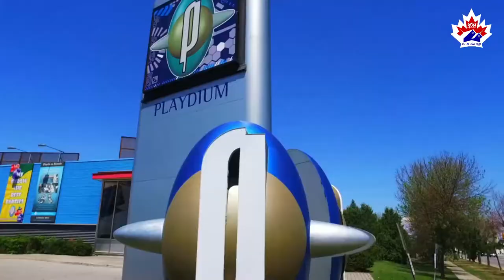M4 Condos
✅M4 Condos is a new condo development by Urban Capital and Rogers Real Estate Development Limited currently in preconstruction at Burnhamthorpe Road West, Mississauga. Sales for available units start from the low $400,000's. M4 Condos has a total of 954 units. Sizes range from 420 to 1330 square feet.

✅Burnhamthorpe Road West, Mississauga

and find out how YOUr best interest is put in action